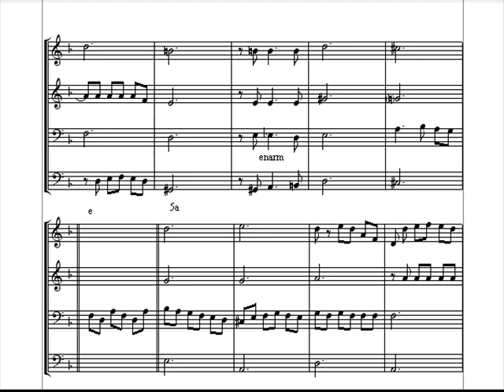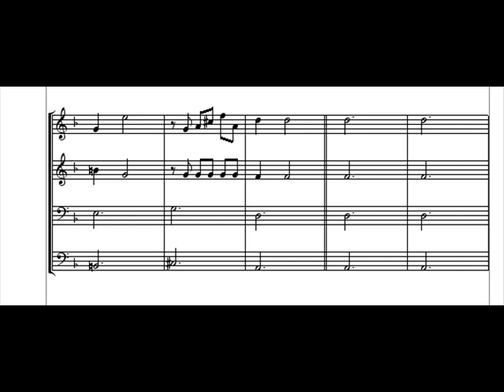nilse-o mais que perfeito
partitura coral